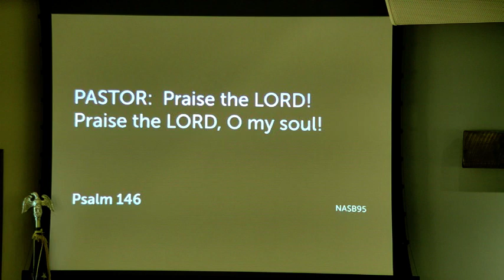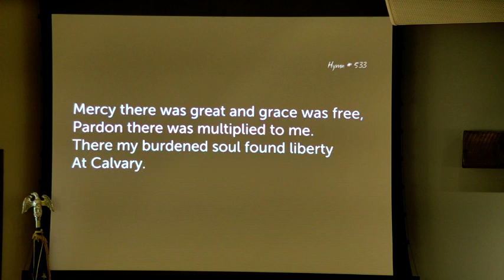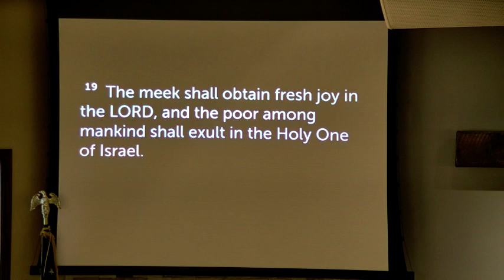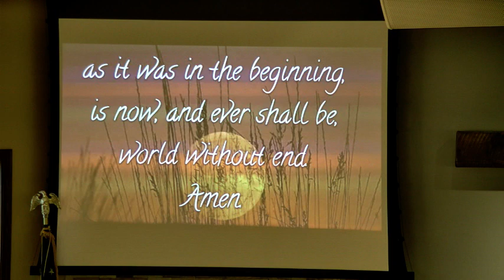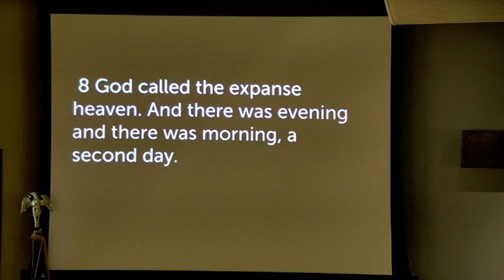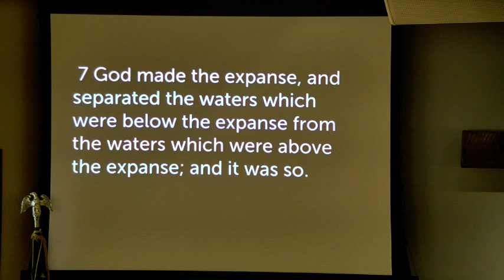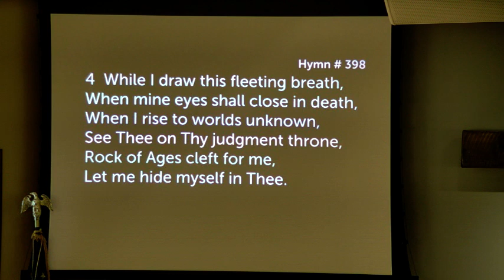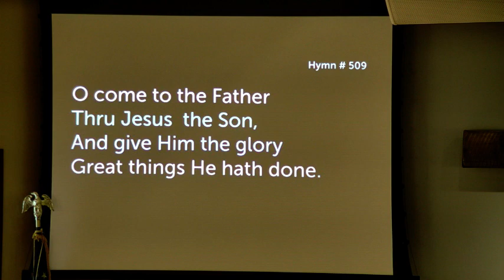St. John Schwer - Sunday Service - September 8, 2019